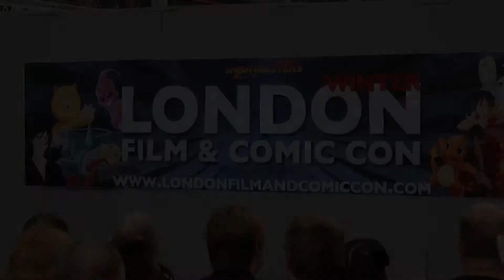Shakrah's Flash at WLFCC Masquerade